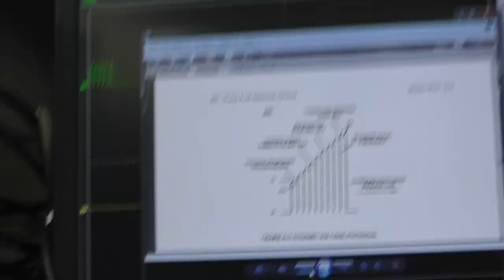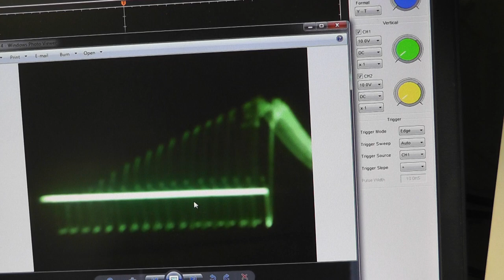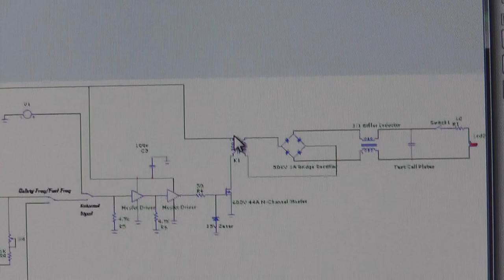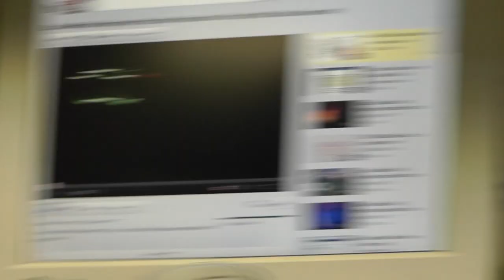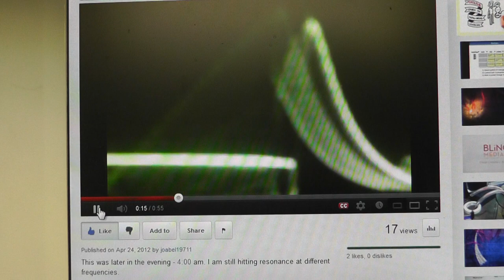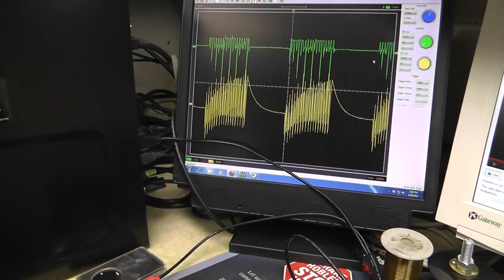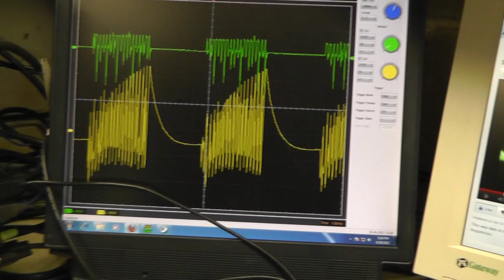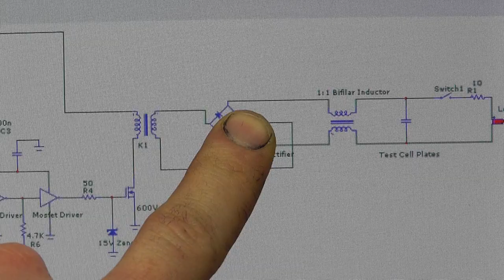Stan Meyer Step Charging Signal Replicated By Jon Able RWGresearch.com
stan meyer step Charging signal replicated by Jon Able

Be blessed! be safe! have fun! ~Russ